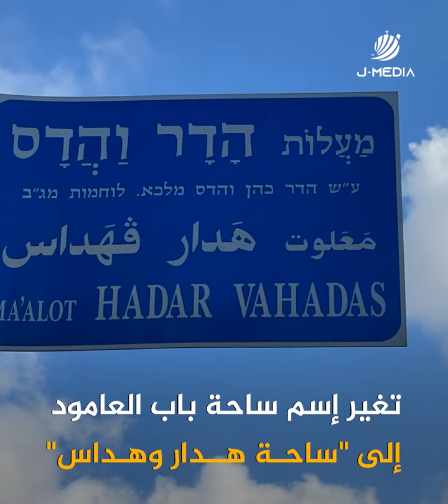تهـ ـويد باب العامود!تغير اسم ساحة باب العامود إلى اسم "ساحة هدار وهداس".